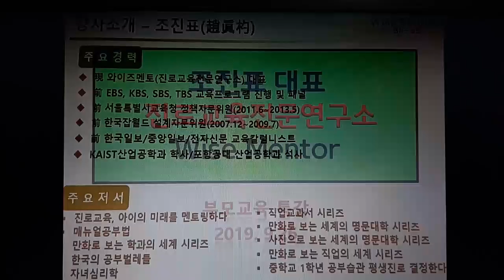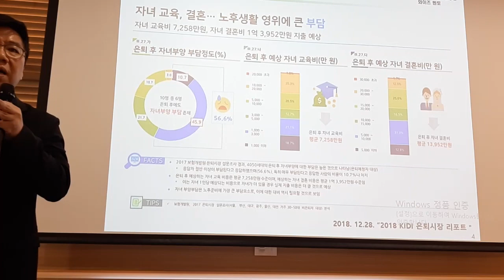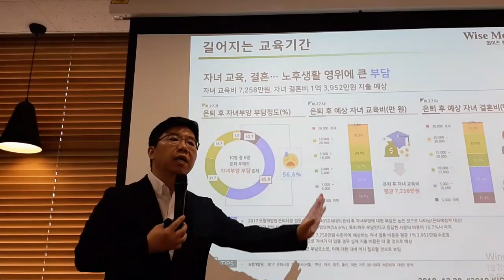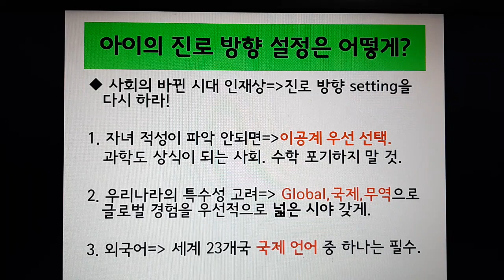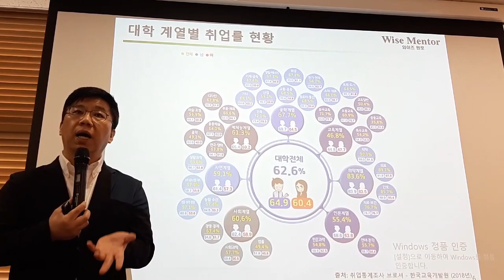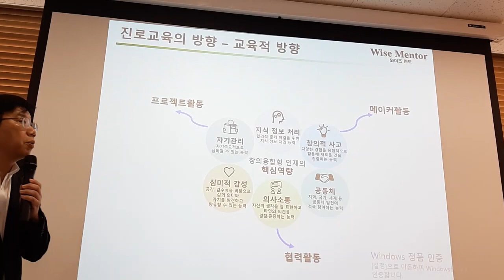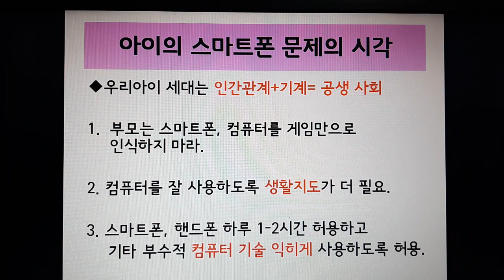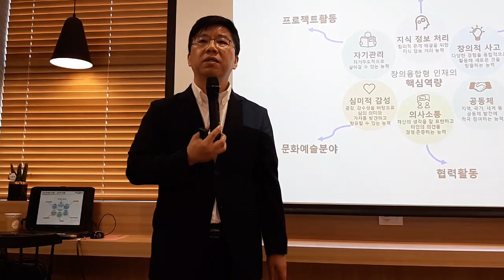부모교육특강 영상-조진표 진로교육전문가에게 듣는 진로적성방향과 자녀휴대폰 교육방법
부모의 휴대폰 통제 힘드시죠?
조진표 진로 교육전문가에게 들어보는 진로적성 선택과 자녀휴대폰 통제법관리법 정말 유익합니다. 직접 육성으로 들어보세요!